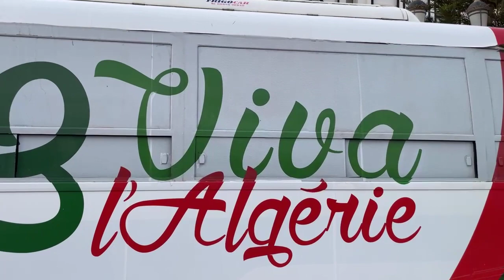وصول عناصر المنتخب الوطني اليوم إلى مطار وهران الدولي تخسبا لمباراة غينيا ونيجيريا